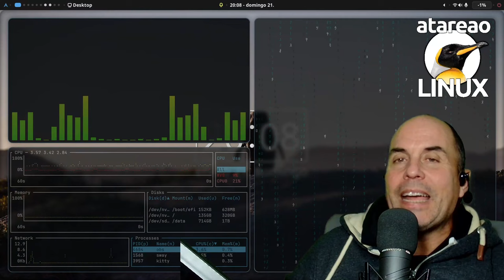561 - Typst es brutal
Hace un par de semanas, en el episodio 557 del podcast que titulé ¿Terminará Typst con Markdown lo cierto es que subestimé y mucho a Typst. Sinceramente Typst es brutal. Estamos, o por lo menos, yo lo veo así, ante un auténtico LaTeX killer. Sin dudarlo. Yo iría mucho mas lejos, porque pienso que está muy por delante de cualquier otra alternativa, sin embargo, entiendo que para el común de los mortales es mas cómodo abrir un Word o un Writer que tener que aprender un lenguaje, aunque sea tan sencill como Markdown o Typst. Pero, es que realmente, Typst, tiene lo mejor de los dos mundos, Markdown y LaTeX, con la ventaja sobre este último de un sintaxis infinitamente mas sencilla. Así en este episodio del podcast te quiero explicar porque Typst es brutal y mi experiencia con este lenguaje de marcado ligero y formateo.